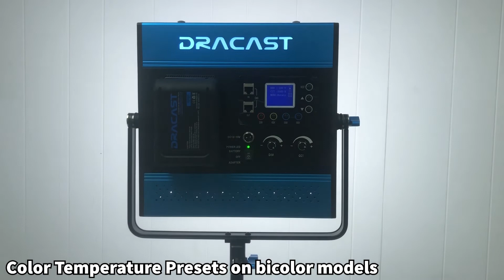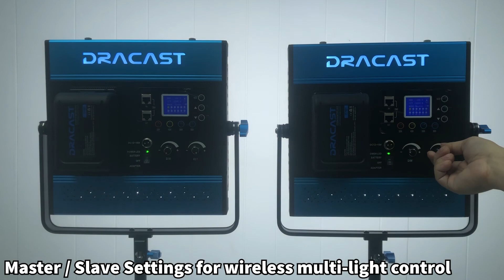Dracast Kala Series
Features overview of the Dracast Kala Series